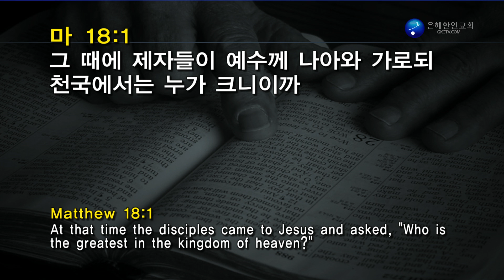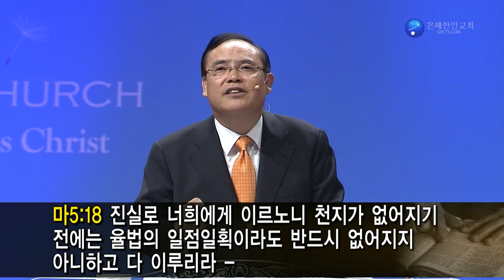112716 주일말씀 한기홍목사